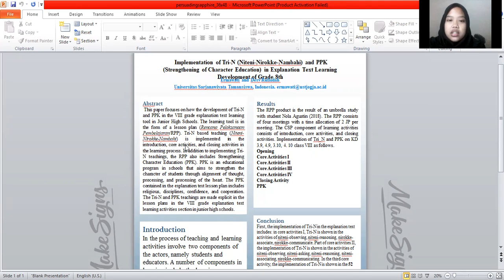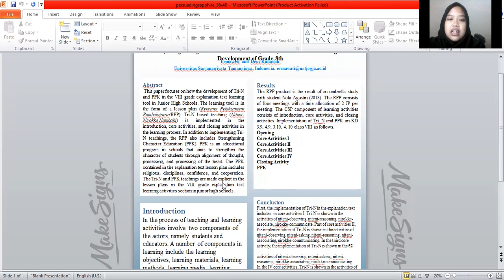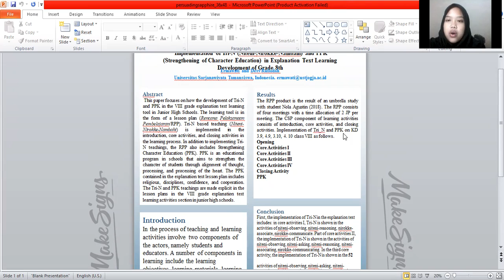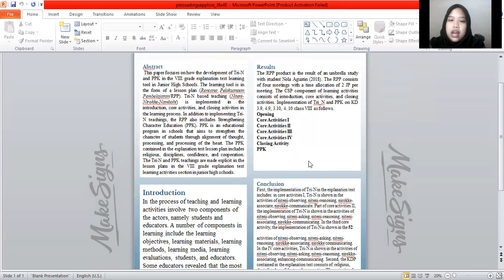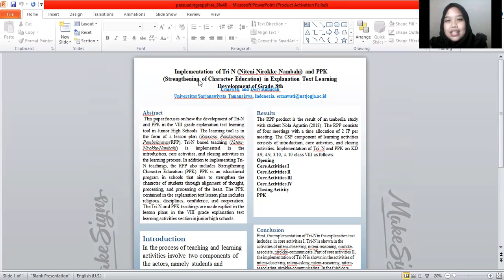26. Anida-Poster Presentation Practice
Speaking for Academic Purposes Class (PBI UST 2020).

The students practice how to share their article reading summary from an international journal/proceedings.